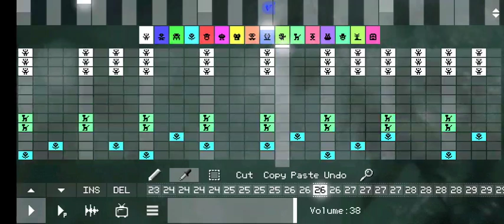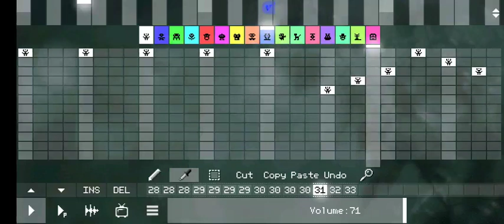Dream (pixitracker)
this is the first song of mine to reach 10 minutes in length it was also a song I made for those who wanted to either chill or sleep to.

this music is the property of blakegaer7000
And should not be Stolen without consent. any reuploads are NOT Promitted And will be acted on if done so.